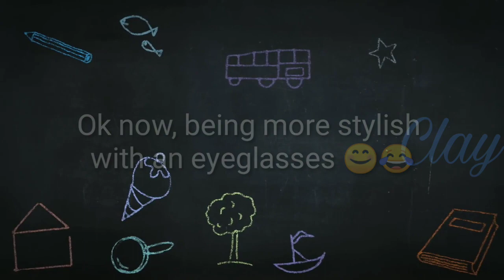Belajar BAHASA INGGRIS | Belajar Warna Untuk Anak 3 Tahun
Hi guys video kali ini, Clay mau berbagi pengalaman BELAJAR BAHASA INGGRIS untuk anak 3 tahun ya. Cara cepat belajar warna bahasa inggris untuk anak adalah dengan bermain.
Bisa memanfaatkan mainan yang disukai oleh anak seperti bola, mobil, boneka, dll supaya anak lebih cepat mengenal warna.
Begitulah salah satu cara mengajari anak kecil bahasa inggris.
Semoga bermanfaat buat teman teman.

Cara belajar bahasa inggris anak2. Cara belajar bahasa inggris anak kecil. Cara belajar bicara bahasa inggris anak kecil. Cara cepat belajar bicara bahasa inggris.

belajarwarna-warnadalambahasainggris